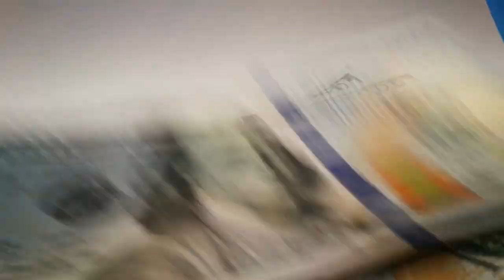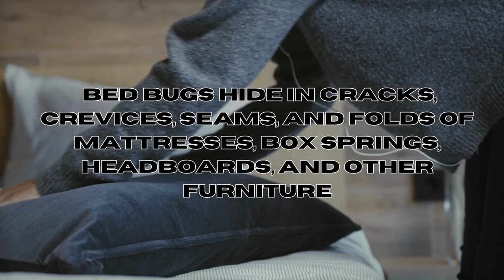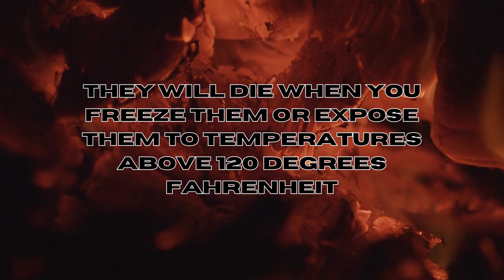5 Tips To get rid of Bed Bugs ALONE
✨ *DIY Bed Bug Elimination Kit* :

1.  *Best Bed Bug Traps* : 🛏️ Best bed bug traps

2.

3. *Bed Bug Interceptors Cups* : 🚫 Purchase the best items

4. *Bed Bug Mattress Encasement* : 🛡️

5. Best *Bed Bug Heater* on the market

6. Best *Steam Cleaner for Bed bugs* on the market

+ A link to find *Tea Tree Essential Oil* at a low price
And *Eucalyptus Oil*
And *Clove Essential Oil*
*Cinnamon Essential Oil*

In this eye-opening video, we're getting into the world of bed bugs to bring you 7 essential facts you can't afford to miss about these insects!

From their sneaky habits to prevention tips, you'll be armed with the knowledge you need to protect your sleep sanctuary.

Say goodbye to the mystery and hello to a bed bug-free home. Watch now to unveil the truth about these tiny pests! 🐜🔦